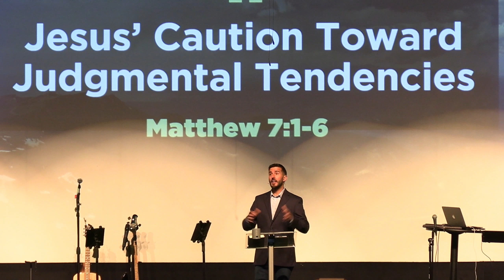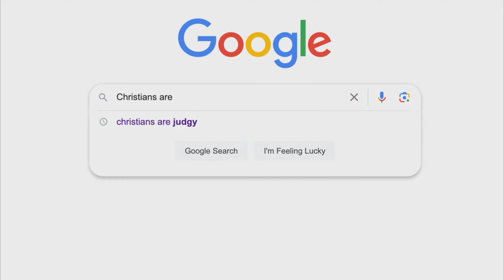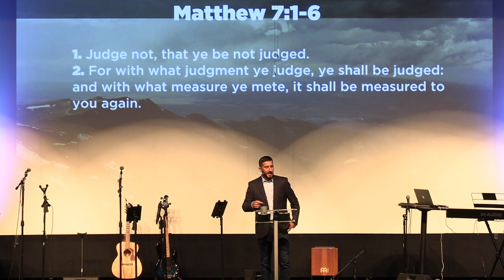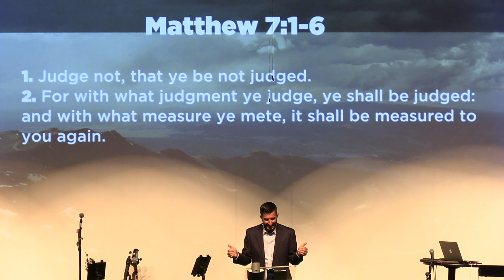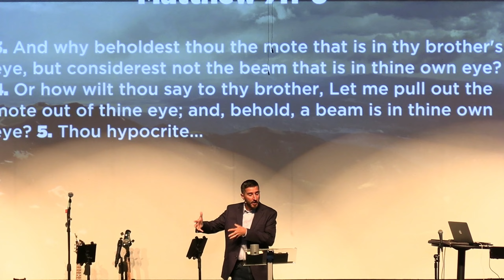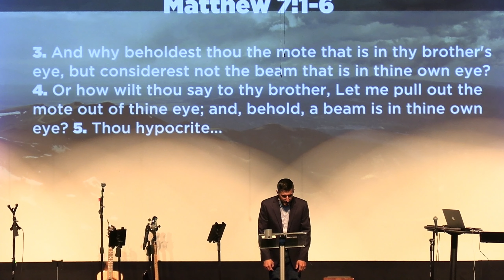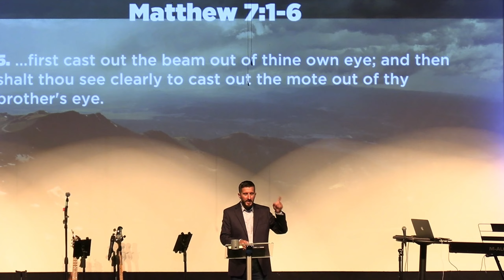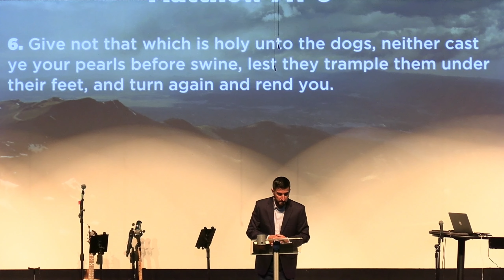Jesus' Caution Toward Judgmental Tendencies (Sermon Only)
Pastor Jon Jenkins - Matthew 7:1-6